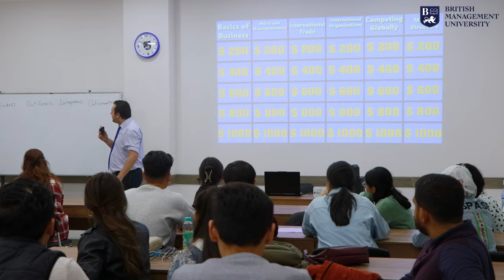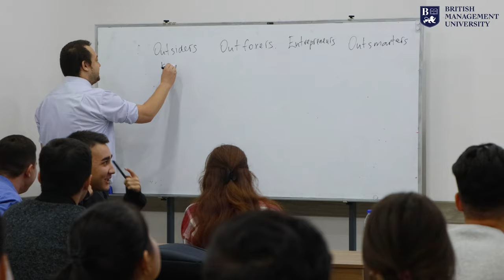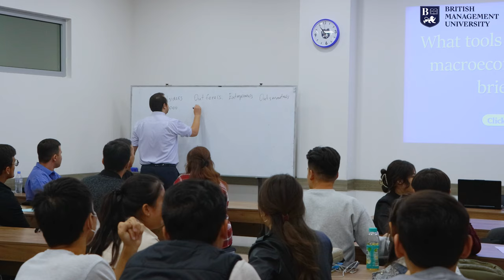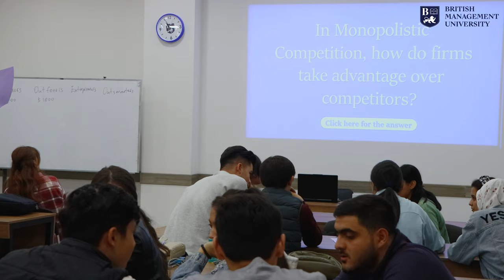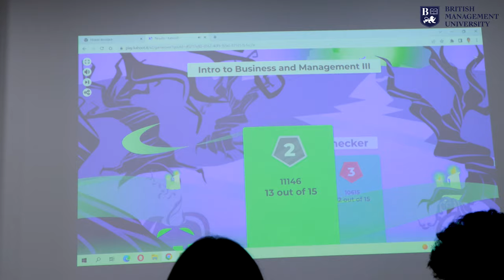Take a Seat in the BMU Classes 🧑‍🎓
Have you ever wondered what it was like to experience BMU Classes?

Take a look at the Introduction to Business and Management class, taught by Sardor Pulatov, a lecturer at BMU. This class helps students helps them acquire fundamental knowledge about the world of business.

The class introduces students to concepts and theories of business and management, helping students to develop understanding of business processes, environment, and the main functions of business administration. This helps them succeed during the further stages of their education when students pursue degrees in accounting, business, finance, management, marketing and other business-related fields.

🤖 Info Bot 24/7: @bmuinfobot